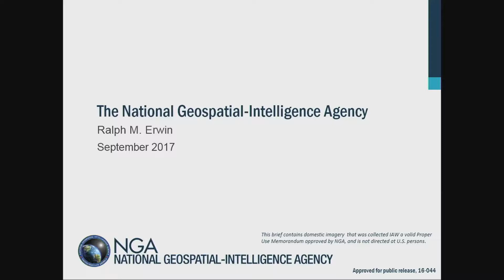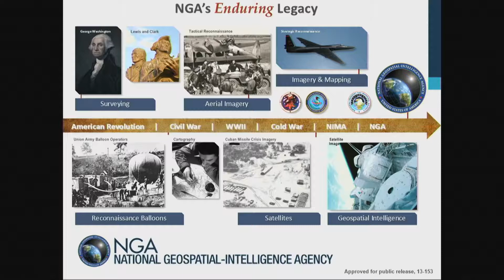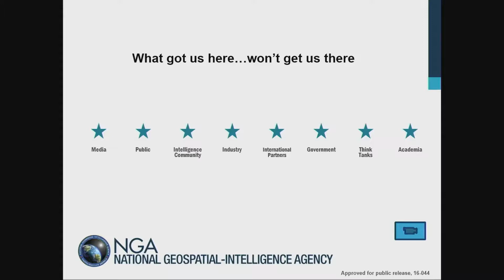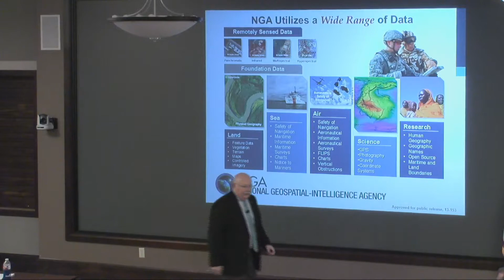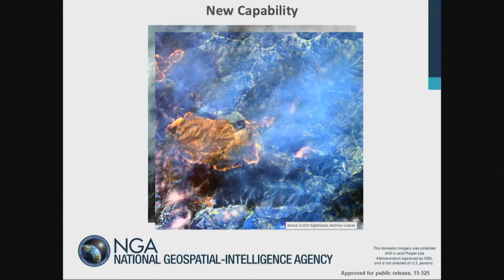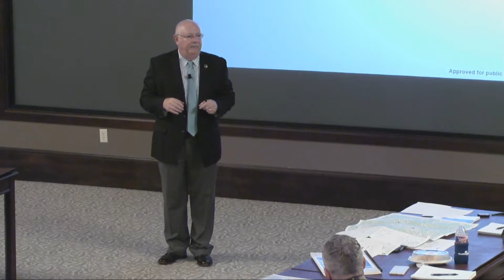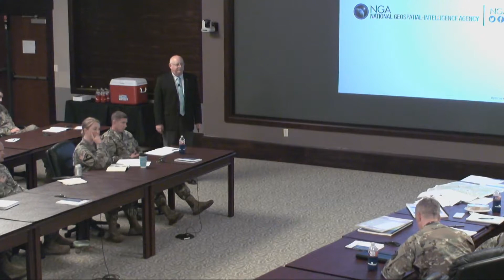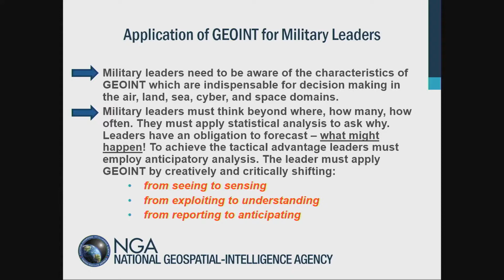170918 InterAgency Brown-Bag Lecture Series AY18-2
Mr. Ralph M. Erwin, Senior Geospatial Intelligence Officer and National Geospatial-Intelligence Agency (NGA) Liaison to the U.S. Army Training and Doctrine Command and the Combined Arms Center at Fort Leavenworth, Kansas, presented on the roles and missions of NGA during an InterAgency Brown-Bag lecture on Sept. 18, 2017. The program director of CGSC Foundation's Simons Center, Rod Cox, provided the introductions. This is the second lecture in the series for CGSC academic year 2018.

The InterAgency Brown-Bag Lecture series is co-hosted by the U.S. Army Command and General Staff School (CGSS) and the CGSC Foundation's Simons Center for Interagency Cooperation. The series is an extracurricular, interagency topic-focused series that is designed to enhance and enrich the CGSS curriculum. All lectures in the series are open to the public. Attendees are welcome to bring their own lunches into the conference room for the presentation.